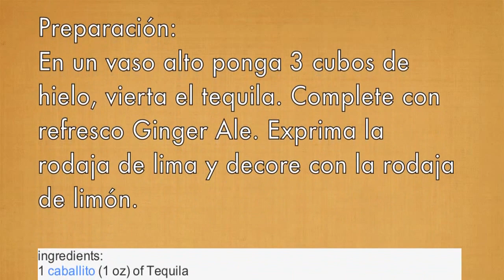MULA MEXICANA | TEQUILA COCTELES VIDEO RECETAS